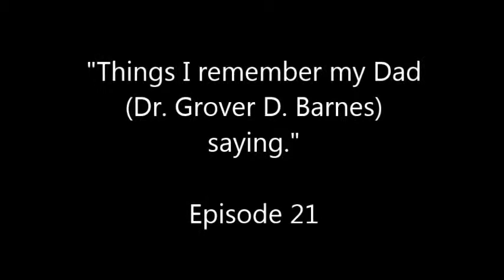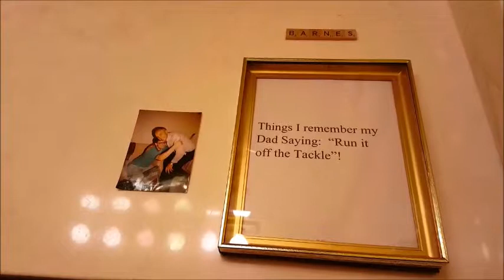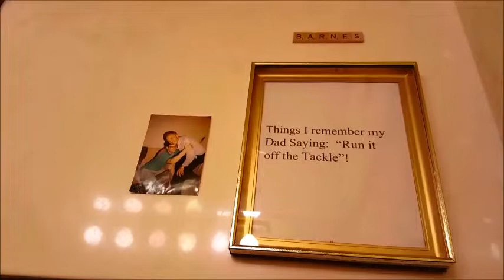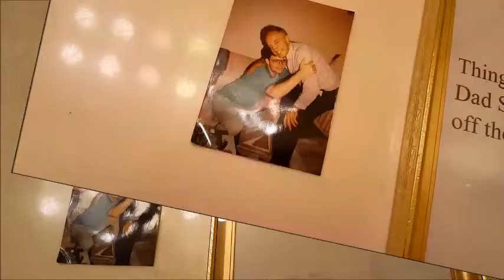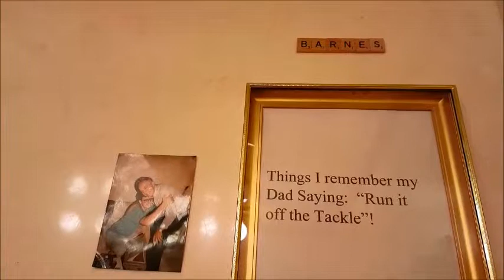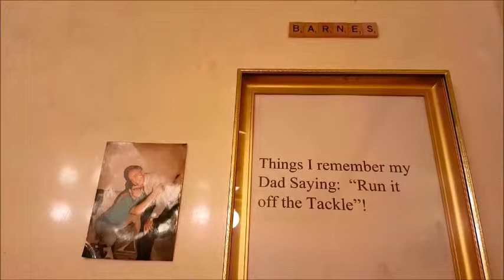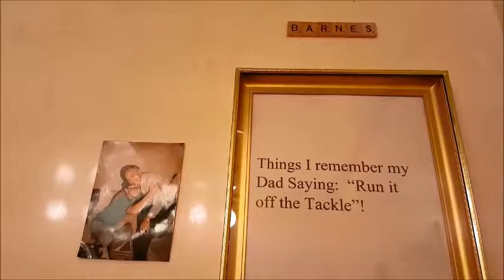Things I remember my Dad saying, Episode 21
Mentioned in this video:  Ole Miss Versus Alabama football, 1988, Brenda Ann Barnes Ashley, Grover D. Barnes, Red Parker, Ole Miss Running Back-Sykes, Billy Brewer, Royce Pennington, Jeff Wall, Eddie Ray, Knights of Columbus Championship Bowl, David Barnett, Bill Meredith, Jackson Christian Academy Trojans, Arthur Hume, Frank Wallace, Sandra Wallace, Chris Wallace, Michelle Wallace, Larry Barnes, Eric Hopton, Norma Nell Darbison Barnes, Andy Hume, Land Renfroe, Hal White, Alan Schara, Terry____, James Spencer (Caveman), Clint Davis, 1970's, Julie____.

By Darrell D. Barnes, 2015